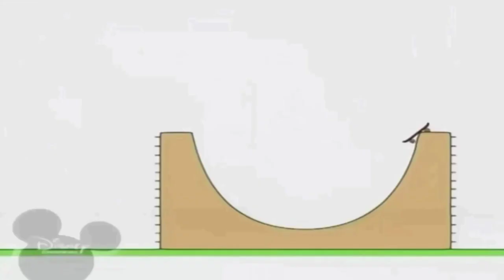28 липня 2019 р 1